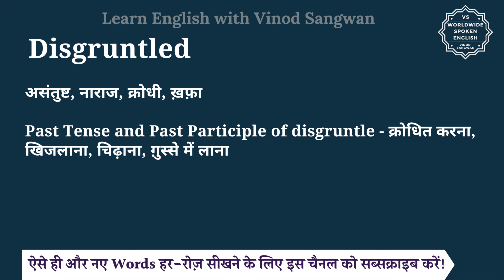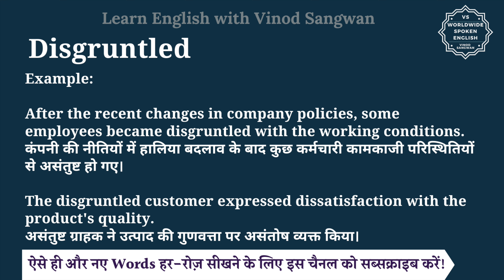Disgruntled meaning in Hindi | Disgruntled ka matlab kya hota hai | English to hindi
इस वीडियो में आप Disgruntled का हिंदी में मतलब समझेंगे और साथ में Disgruntled का pronunciation भी सीखेंगें यानि की आप Disgruntled के अर्थ के साथ साथ ये भी सीखेंगें की Disgruntled को कैसे बोले या Disgruntled को बोलने का सही तरीका क्या है |

तो बस एक मिनट में सीखिए Disgruntled को|
Let’s learn Hindi Meaning of Disgruntled in detail.

Disgruntled का हिंदी में अर्थ होता है
असंतुष्ट, नाराज, क्रोधी, ख़फ़ा

Past Tense and Past Participle of disgruntle - क्रोधित करना, खिजलाना, चिढ़ाना, ग़ुस्से में लाना

""Disgruntled"" is an adjective that describes someone who is dissatisfied, discontented, or unhappy with a situation, especially in the context of work or employment. A disgruntled person may feel displeased, frustrated, or resentful due to perceived unfair treatment, dissatisfaction with conditions, or unmet expectations. It suggests a level of discontent that can be expressed through complaints, criticism, or negative attitudes.

Example:

After the recent changes in company policies, some employees became disgruntled with the working conditions.
कंपनी की नीतियों में हालिया बदलाव के बाद कुछ कर्मचारी कामकाजी परिस्थितियों से असंतुष्ट हो गए।

The disgruntled customer expressed dissatisfaction with the product's quality.
असंतुष्ट ग्राहक ने उत्पाद की गुणवत्ता पर असंतोष व्यक्त किया।

Disgruntled को इन उदाहरणों से और अच्छे से समझ सकते हैं